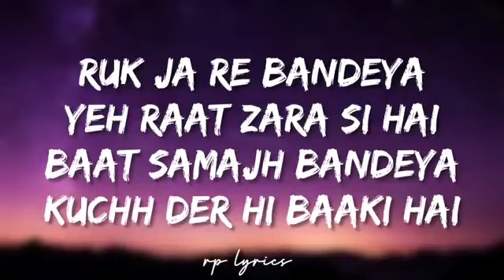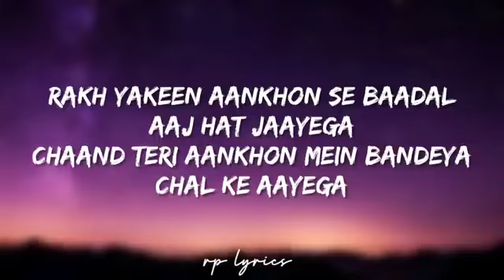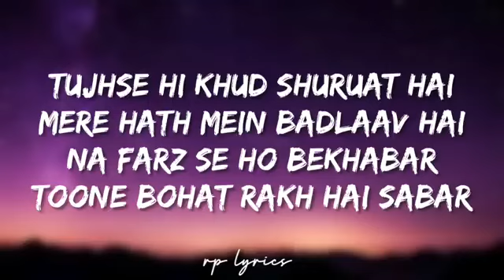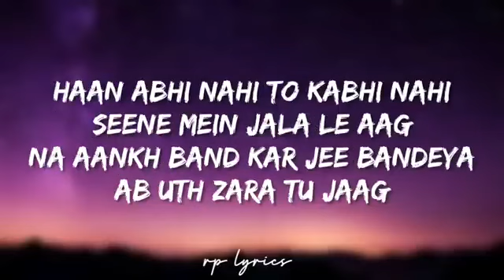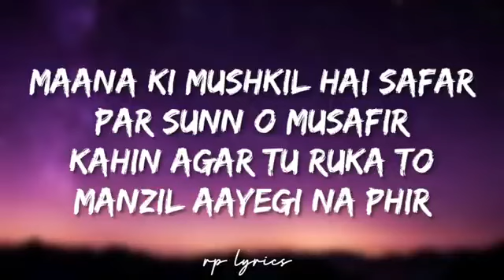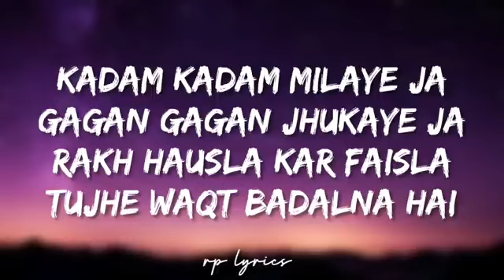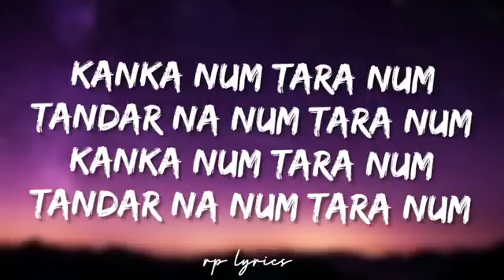🎤Arijit Singh,Asees Kaur - Bandeya Re Bandeya Full Lyrics Song|Simmba|Ranveer Singh, Sara Ali Khan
LYRICS

Kanka num tara num
Tandar na num tara num x (2)

Bandeya re bandeya
Bandeya re bandeya
Raah pe chal bandeya x (2)

Ruk ja re bandeya
Yeh raat zara si hai
Baat samajh bandeya
Kuchh der hi baaki hai

Rakh yakeen aankhon se baadal
Aaj hat jaayega
Chaand teri aankhon mein bandeya
Chal ke aayega

Bandeya..

Bandeya re bandeya
Bandeya re bandeya

Tujhse hi khud shuruat hai
Mere hath mein badlaav hai
Na farz se ho bekhabar
Toone bohat rakh hai sabar

Haan abhi nahi to kabhi nahi
Seene mein jala le aag
Na aankh band kar jee bandeya
Ab uth zara tu jaag

Maana ki mushkil hai safar
Par sunn o musafir
Kahin agar tu ruka to
Manzil aayegi na phir

Kadam kadam milaye ja
Gagan gagan jhukaye ja
Rakh hausla kar faisla
Tujhe waqt badalna hai

Dar na tu bandeya
Ruk na tu badneya